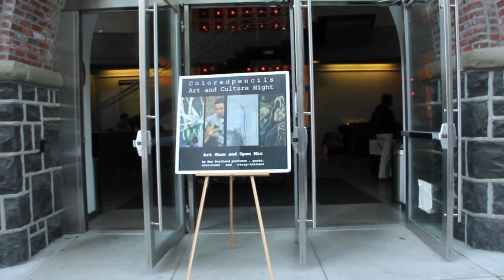Colored Pencils at Portland Center Stage